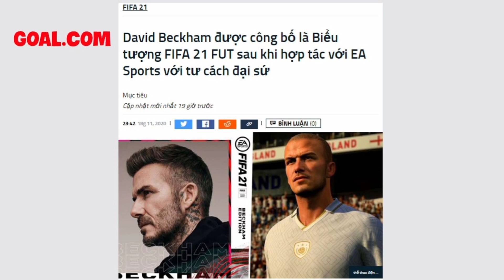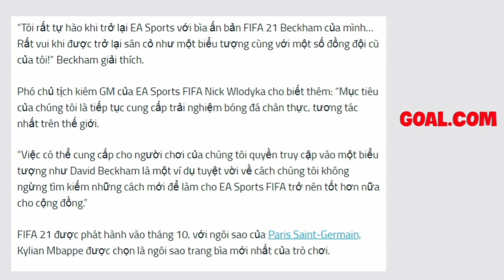FIFA MOBILE 21 | ICON DAVID BECKHAM SẮP XUẤT HIỆN TRÊN FIFA 21 FUT